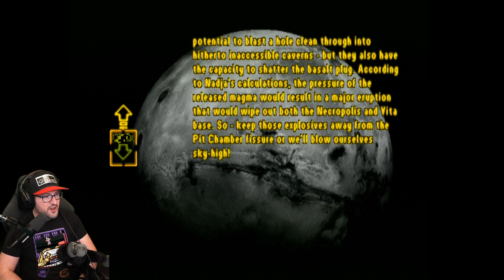Martian Gothic: Unification (Part 13/13) first playthrough [PS1] (Stream Archive, Unedited)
Continuing my March 2022 first playthrough (livestreamed on Twitch) of Martian Gothic: Unification, I finally finished the game!! There were a couple of absolutely wild puzzles down below in the underground Martian necropolis area that took a bit of practice to get right (which I wouldn't have been able to figure out without a walkthrough!).

And then I met the end boss / not end boss "Queen Mab" who just kind of emerged from her sarcophagus and then disappeared, followed by a dramatic escape sequence (with the base's A.I. tripping up on us and the game softlocking on us!).

After my crew finally escaped the base (at least 2 of them did, it was left ambiguous!), we blasted off into space and then. there weren't any credits to roll. WAIT, WHAT!??!

All in all, this game was wild, it was fun, however tedious. I think with a better (and more obvious) objective system, I would have most likely not needed to use a walkthrough as much. (And holy heck maybe some ammo to force the zombies into permadeath!?) I'm glad however I played this, just because I got a glimpse into the jankiest of retro PS1 horror!! Thanks again for watching! :)

Technical Reference: I captured the game using the RetroTink 5X-Pro (available at the below link) coupled with an ElGato HD60S+ capture card with RGB output from a Playstation 2 slim (running the original Martian Gothic Unification game disc).